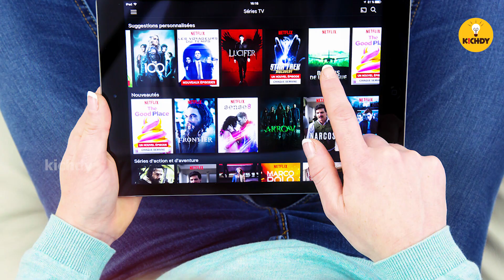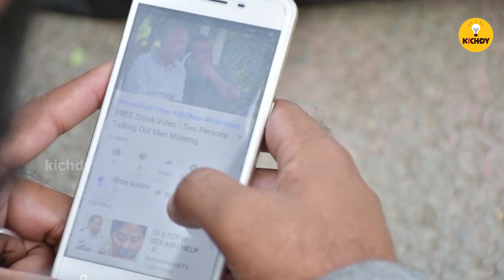சன்னி லியோனிக்கும் climate change க்கும் என்ன சம்பந்தம் |Kichdy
சன்னி லியோனிக்கும் climate  change க்கும் என்ன சம்பந்தம்

Here is an interesting video on climate change and its awesome facts. watching streaming videos causes climate change.
Watch the video fully and comment